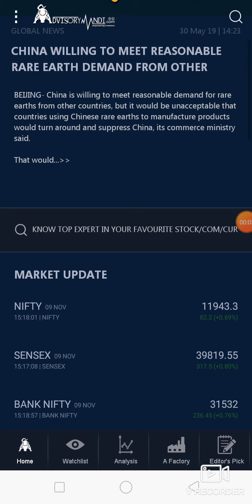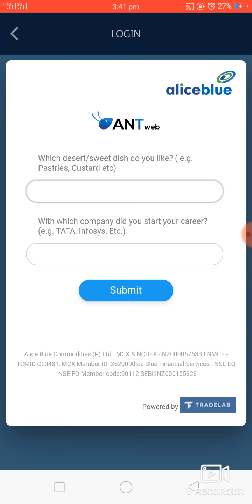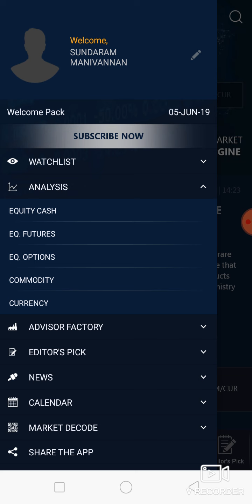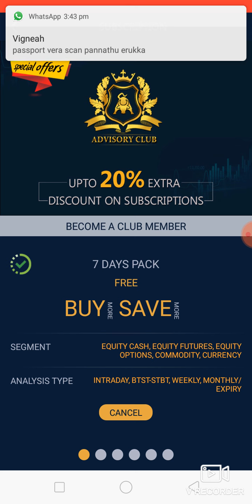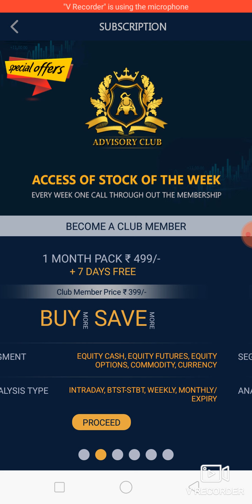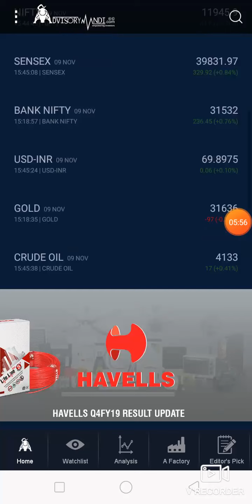ADVISORYMANDI - ALICE BLUE TRADING ID பயன்படுத்தி எப்படி SUBSCRIBE பண்ணனும் ...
மதுரை பயிற்சியில் கலந்து கொள்ள - PLS FILL THE FORM

Category
Education